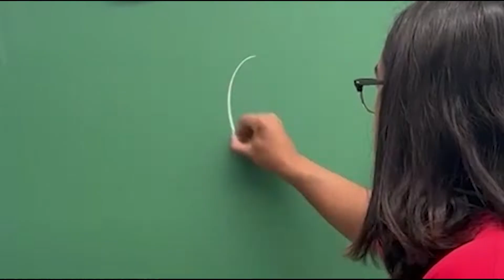Studio 203 10.3.22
Salem High School and Junior High announcements for Monday October 3rd.